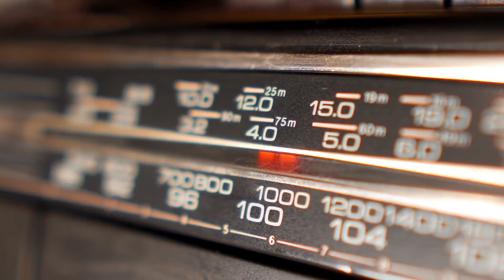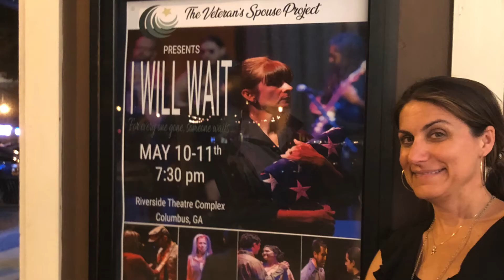Why We Share Generations of Military Spouse Stories - Veteran's Spouse Project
What does the role of a military spouse offer their active-duty service member? Perfectly coined by the Veteran's Spouse Project founder, Amy Uptgraft's active-duty soldier, "If they only knew what they've done for us. If they only knew they were our lifeline. Knowing that they were taking care of our families and loving us regardless of what happens in combat. That is everything the service member needs."

The mission of the Veteran's Spouse Project is to document the stories of the active-duty, Veteran, and retired military spouses around the world that have served and supported their service members in over a hundred years of wars and conflicts. The impact of these stories sends a message that every military spouse has value and our community understands and supports them through it all.